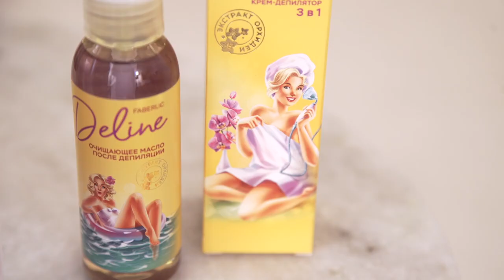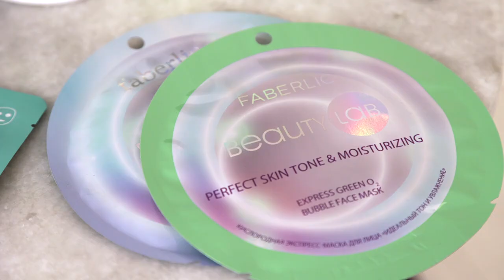Видеопрезентация каталога № 16/2020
Скайп anna19833333
Группы :